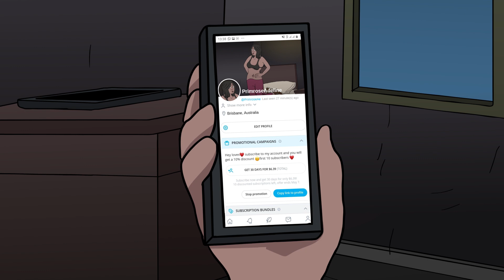6 WALKING HOME ALONE HORROR STORIES ANIMATED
Timecodes:
0:00 - Story 1
7:21 - Story 2
14:53 - Story 3
19:40 - Story 4
23:09 - Story 5
27:26 - Story 6